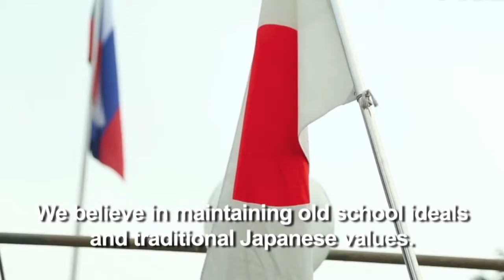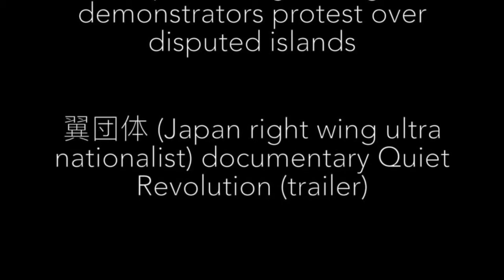japan's right wing